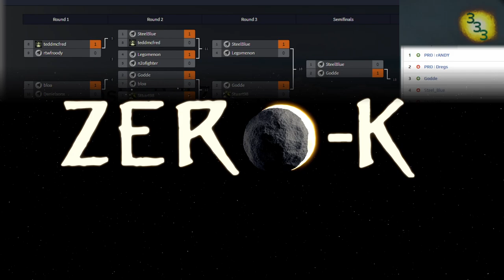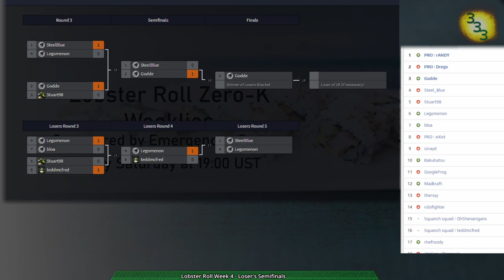Lobster Roll Week 4 - Loser's Quarterfinals to Finals - Zero-K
0:00 Intro

Loser's Quarterfinals:
Game: (0:38) Stuart98(Amphbots) vs teddmcfred(Tanks) on Fallendell v1.1

Loser's Semifinals:
Game: (30:11) Legomenon(Ships) vs teddmcfred(Ships) on Izki Channel v1.0

Loser's Finals:
Game: (51:34) Legomenon(Cloaky) vs Steel_Blue(Jumpbots) on Barren 2